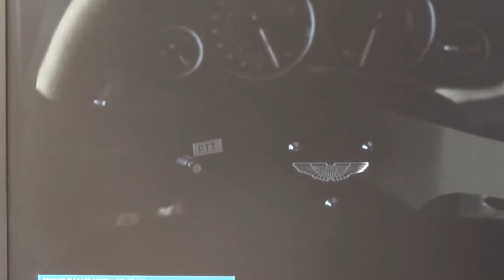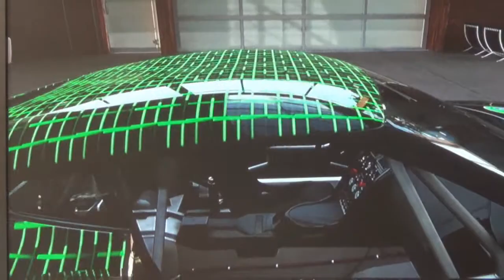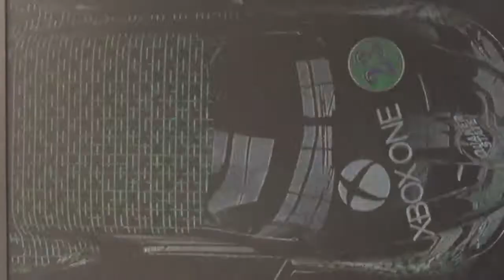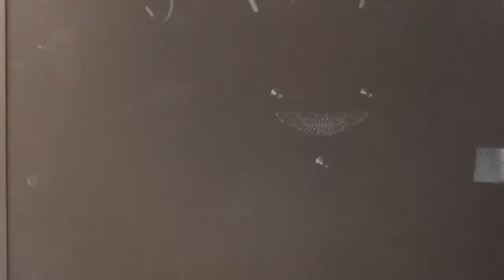Forza 5, présentation de l'Aston Martin V12 Zagato (villa d'Este) de 2011.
Présentation vista des Aston Martin sur Forza 5 Xbox One.